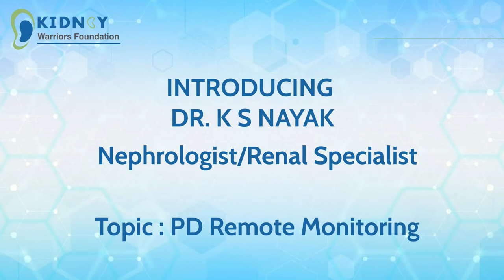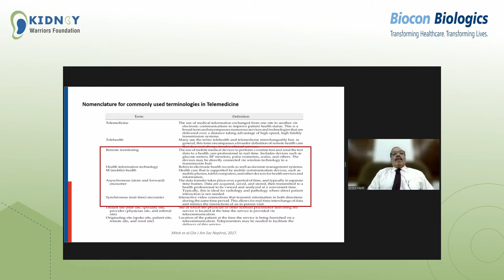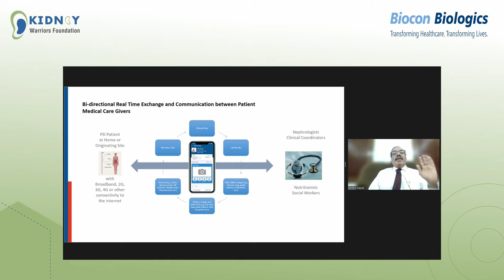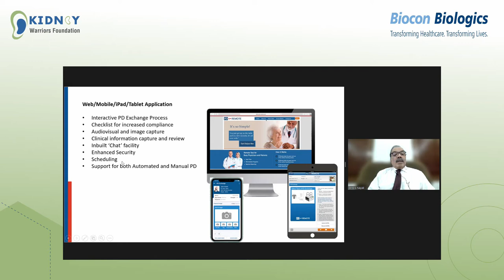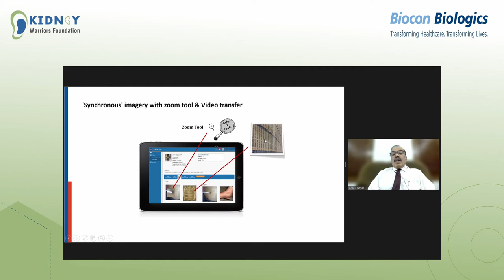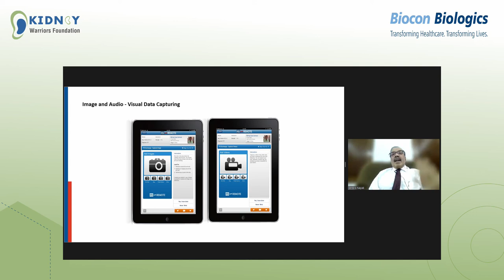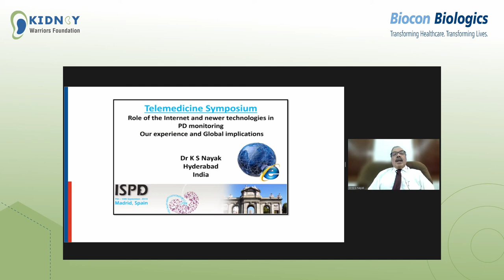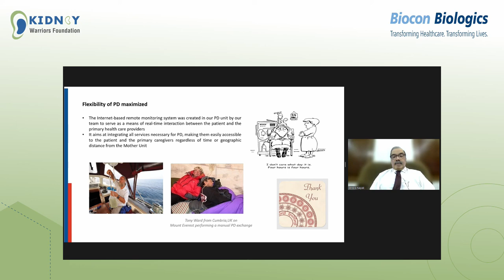KWF Virtual Conference: Dr K S Nayak, "Remote Monitoring in Peritoneal Dialysis"